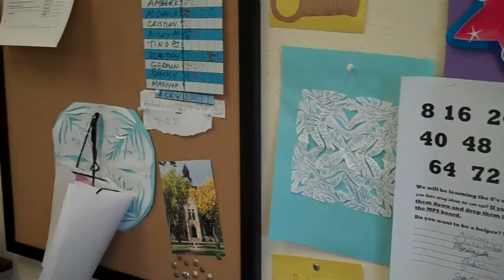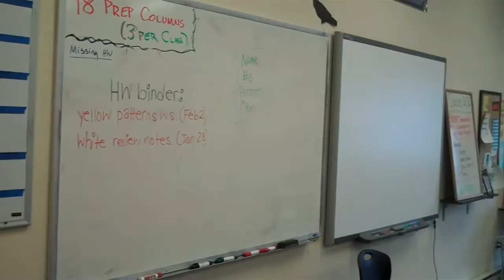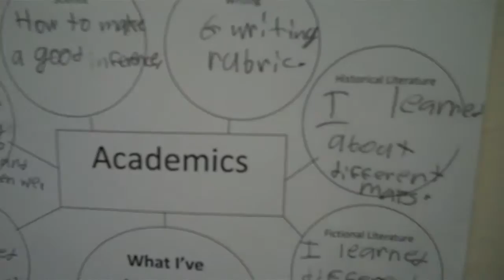Sarah Alexander tracking lesson